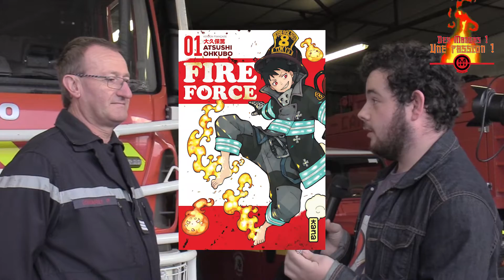DEVENIR POMPIER AVEC LE MANGA FIRE FORCE | MANGA CORP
DEVENIR POMPIER AVEC  LE MANGA FIRE FORCE

La caserne de Baignes (16) nous as accueillie tout une mâtiné pour répondre à nos questions et nous apprendre les ficelles du métiers !